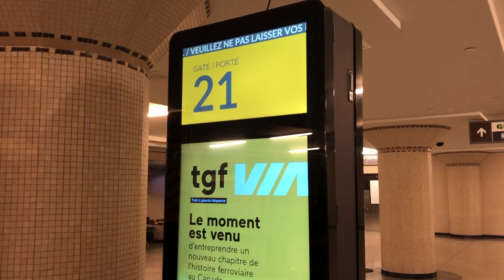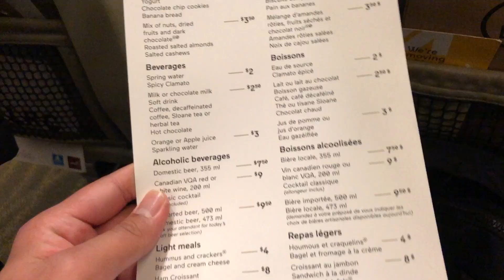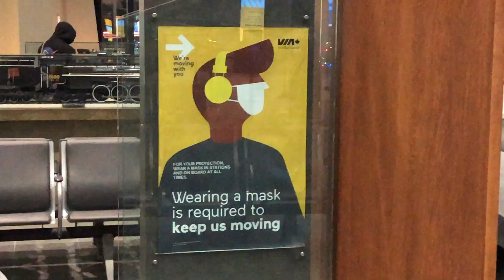vlog | leaving toronto on christmas day via rail